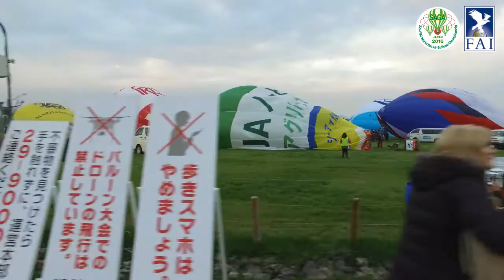2016 - 22nd FAI World Hot Air Balloon Championship 2016.10.31 Launch Area ( by NetTeam )